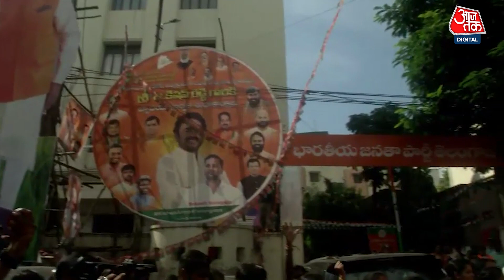कोटे के अंदर कोटा, 181 सीटें रिजर्व, 15 साल की टाइम लिमिट, पूरा समझिए Women's Reservation Bill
आखिरकार महिला आरक्षण बिल पेश ही हो गया. कानून मंत्री अर्जुन राम मेघवाल ने मंगलवार को लोकसभा में महिला आरक्षण बिल पेश किया. इससे महिलाओं को लोकसभा में 33% आरक्षण मिलेगा.